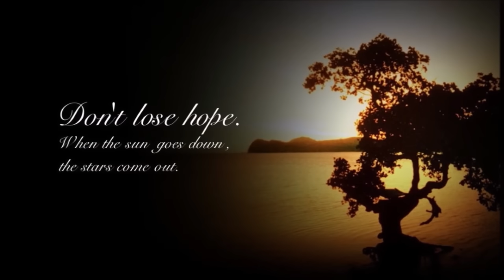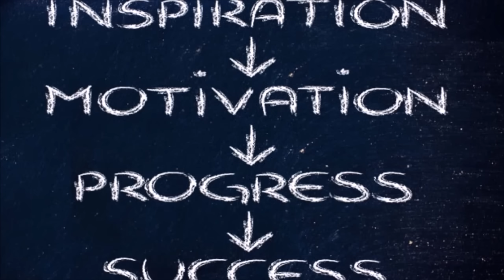सिंह राशि वालो हो जाओ तैयार अगले 24 घंटों के अंदर जो होगा सह नहीं पाओगे! | Singh rashi